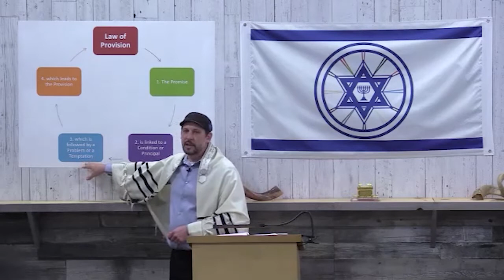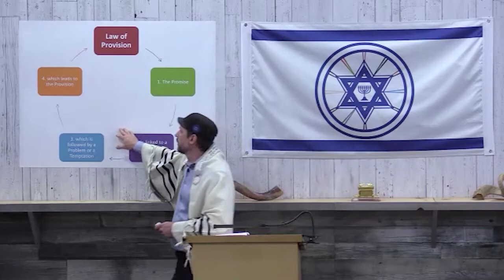Purpose of Temptation - Part 2 (Prophet Darren Kapetanov, 14th April 2021)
We are looking for and gathering the 10 Lost Tribes of Israel; also called "the lost sheep of the House of Israel", by Yeshua.

They are called the House of Israel or the House of Joseph or the House of Ephraim in the Scriptures.